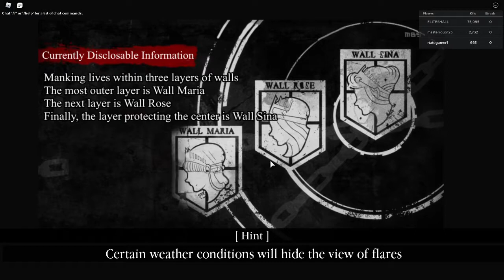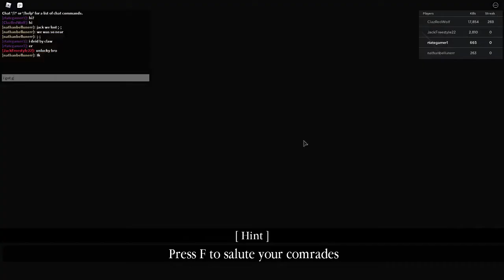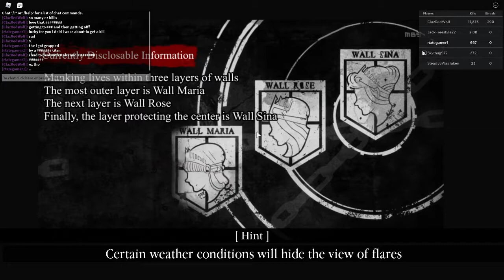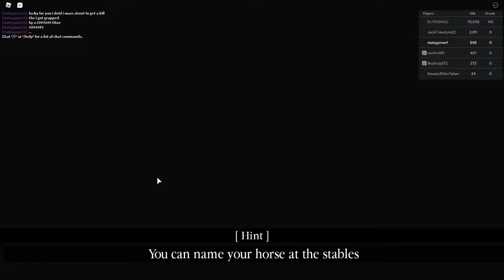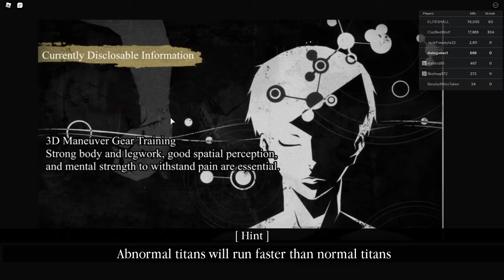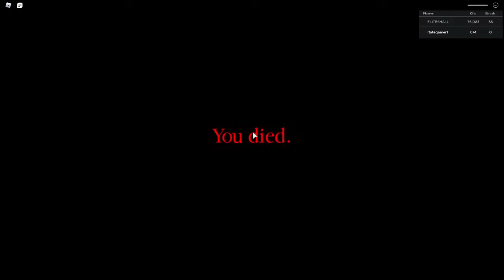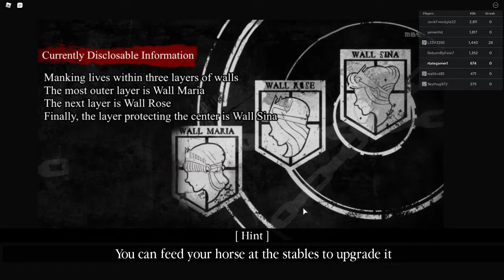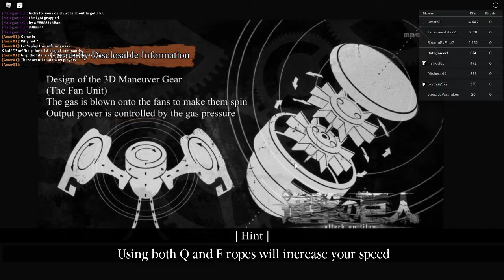ATTACK ON TITAN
kind of hate getting grab my titans